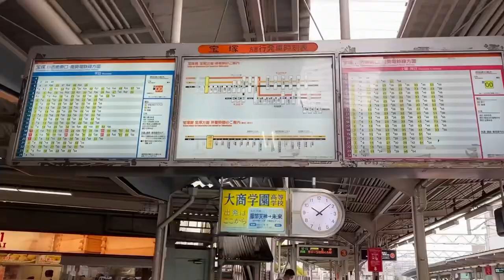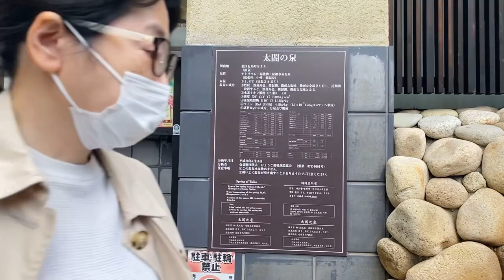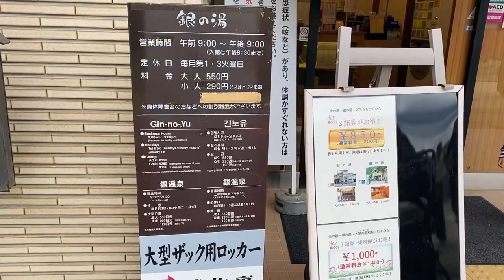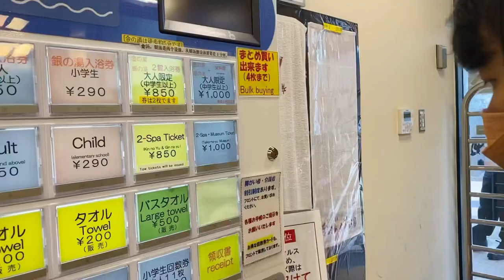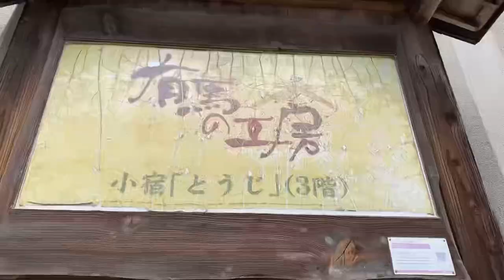Gia đình tắm onsen Arima kobe | Enjoy arima onsen Kobe and buy souvenirs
Gia đình đi mất 2h30 từ Kyoto đến Arima-onsen của thành phố Kobe bằng tàu điện và xe bus Hankyu.
Từ Karasuma kyoto đi tàu hankyu đến ga Takarazuka , sau đó bắt xe bus số 96 của hankyu đến arima onsen

Place: Arima hot spring